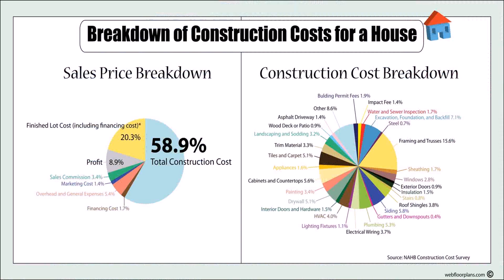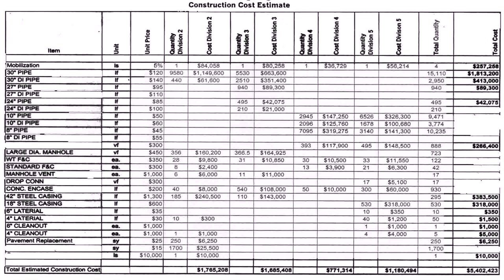Small House Plans Cost Estimates - DaddyGif.com (see description)